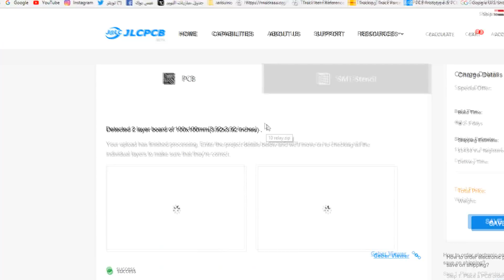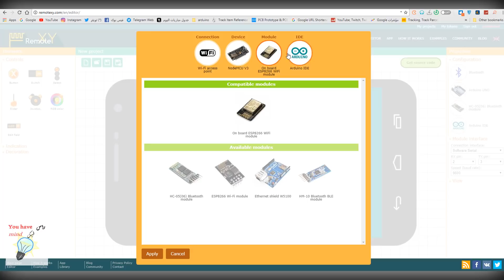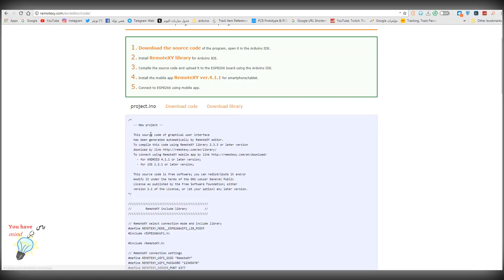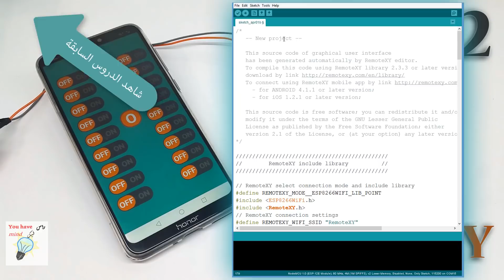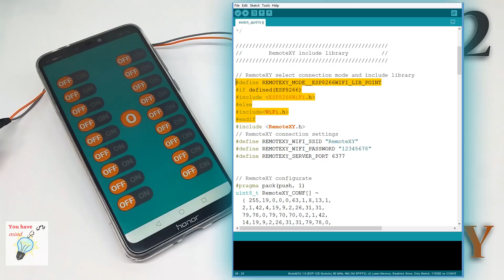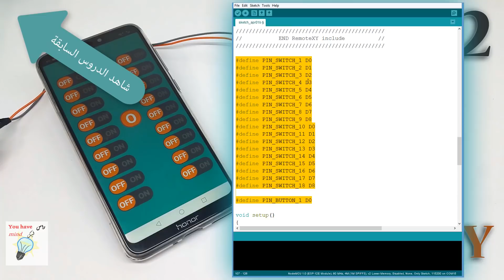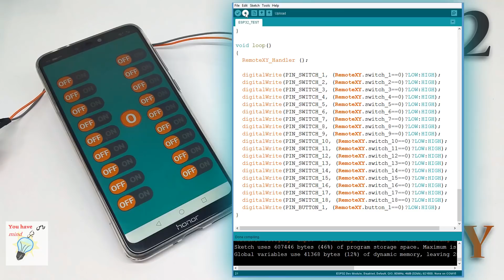اجعل منزلك ذكيا عن طريق استخدام ESP32 و تطبيق RemoteXY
في هذا الفيديو شرح مفصل عن طريقة برمجة ESP32 مع تطبيق RemoteXY كي تستطيع التحكم بها عن طريق هاتفك الذكي وبناء على ذلك تستطيع التحكم في اي شئ من خلالها كالاجهزة الكهربائية والمصابيح